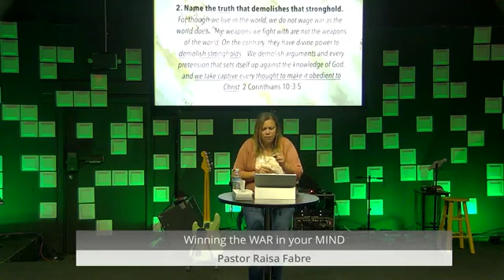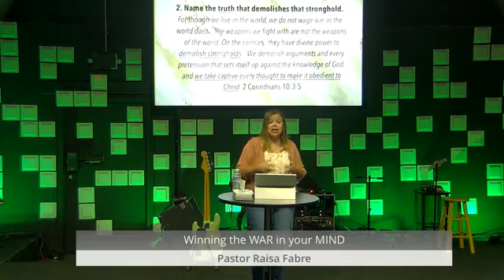GracePoint Church LIVE ServiceSunday, May 1, 2022